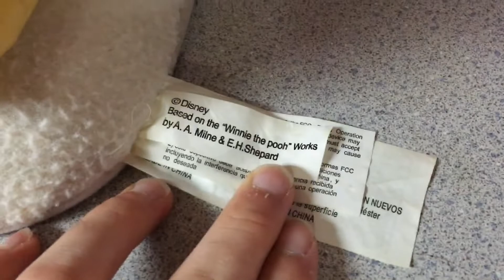Gemmy animated Winnie the Pooh and tigger building snowman scene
This is the animated Winnie the Pooh and tigger building snowman scene made by gemmy in 2010